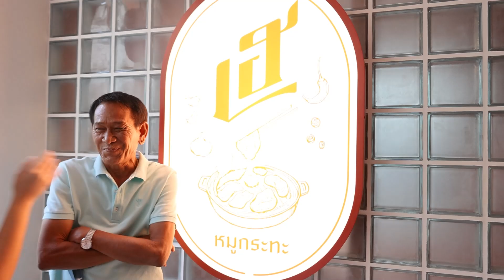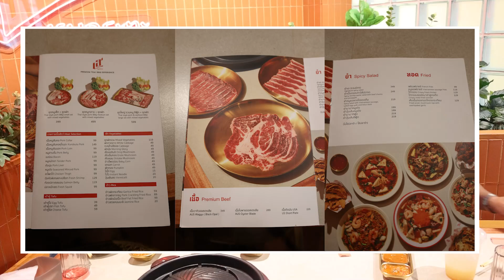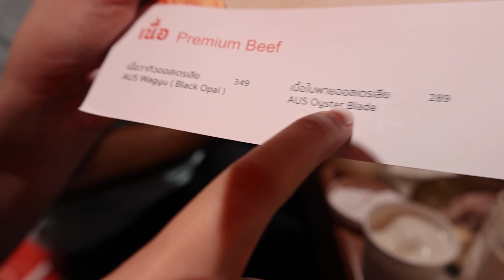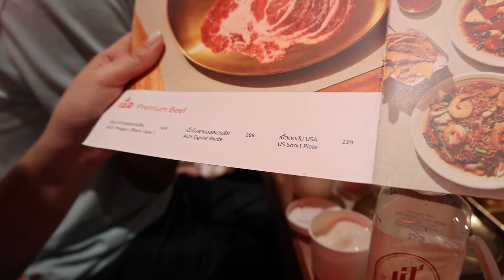บุกร้านดัง เฮหมูกระทะ น้ำจิ้มรสเด็ด อร่อยเกินต้าน! l Bowkanyarat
วันนี้เรามาบุกร้านที่กำลังโด่งดังในตอนนี้ เฮหมูกระทะ นาทีนี้ไม่มีใครไม่รู้จัก น้ำจิ้มร้านนี้คือปังมาก รสเด็ดแซ่บสุดๆ สายหมูกระทะต้องโดน แถมเมนูมีให้เลือกเพียบ มาจ้าาา เริ่มเลอออ !

 𝐅𝐎𝐑 𝗪𝐎𝐑𝐊⁣
🌷 𝐈𝐃 𝐋𝐢𝐧𝐞: 𝐁𝐨𝐰𝐤𝐚𝐧𝐲𝐚𝐫𝐚𝐭𝐩⁣⁣⁣⁣